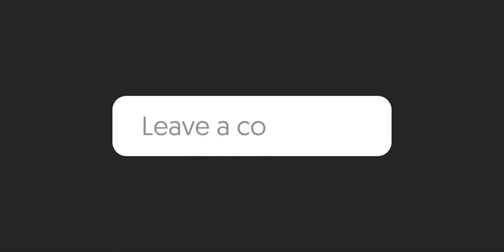FUJIFILM X-T30 Malayalam Review: BANG FOR THE BUCK! | X-T30 vs. X-T3 | BEST CAMERA BELOW 1 LAKH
This is a comprehensive review of the Fujifilm X-T30, a semi-professional Mirrorless camera targeted at hybrid shooters and prosumers. This camera has a lot of features from the Fujifilm flagship X-T3, but compromises on certain aspects to cut down the cost of this camera to around 66,000 INR.

In this video, I discuss who this camera is for, and how it handles in various shooting situations. Hope you enjoy the video!

Gear Used:
Fujifilm X-T3
Fujinon 18-55mm f/2.8-4 OIS
Godox SL-60W Video Light